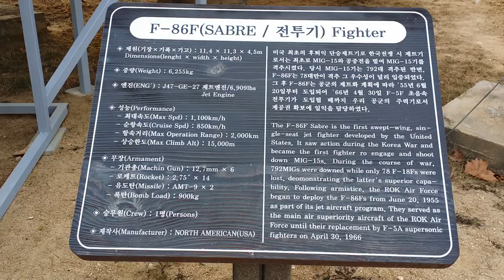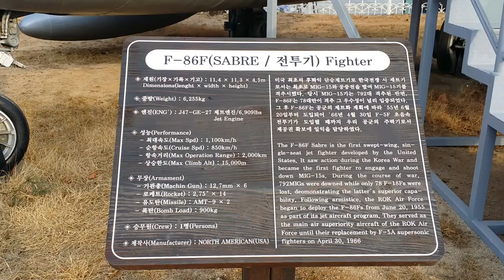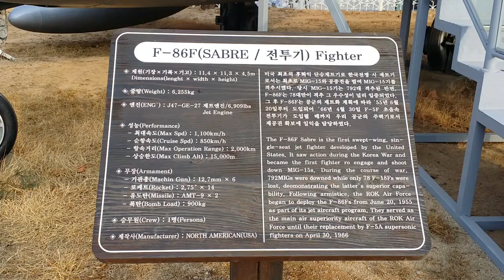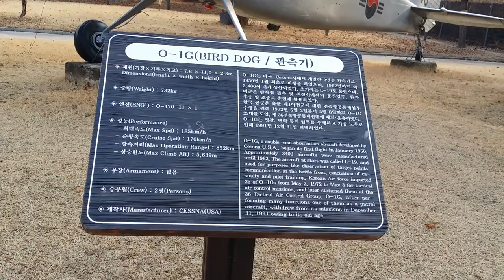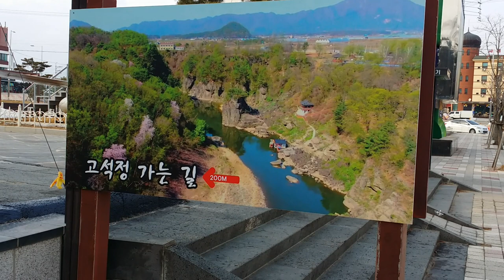안보 관광지 철원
2021년02월03일 6.25전쟁시 이 땅을 수호하기 위해  전투에 참여되었던 비행기를 영상에 담아봅니다. 전투기를 영상에 담을때 불어오는 비람소리가 마치 전투기가 날때 들리는 소리와 같네요.